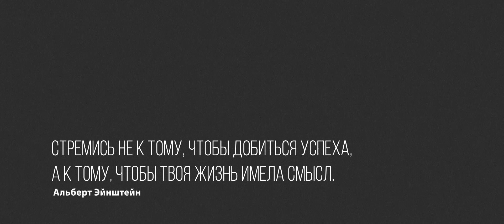Криваль Денис - Мои достижения